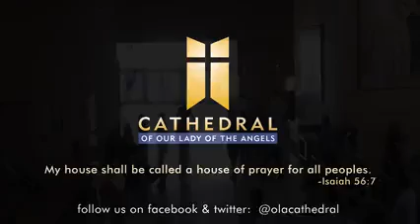Sunday Mass Sept 3, 2023 22 sunday in ordinary time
Following Jesus is not an easy journey. Jesus calls us to pick up our cross and follow him. As life presents us with challenges, trials, and suffering, we must keep our eyes on Jesus.
Thank you for joining us today live from the Cathedral of Our Lady of the Angels in Downtown Los Angeles. We may be tuning in from locations far away, but we are together in prayer!